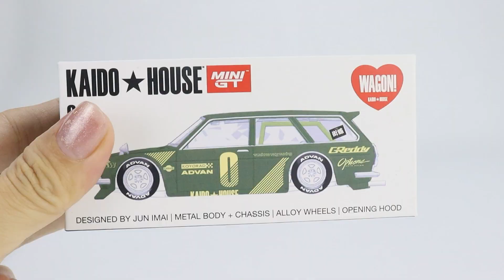KAIDO HOUSE X MINI GT 1/64 Datsun KAIDO 510 Wagon Green RHD (KHMG010) Diecast car model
CarLoverDieCast - MINI GT China Sole Distributor